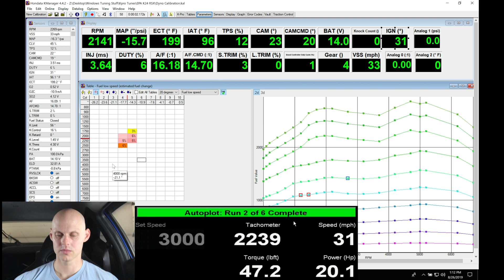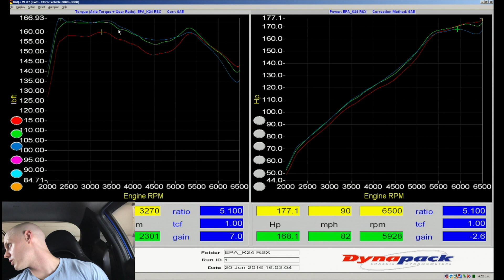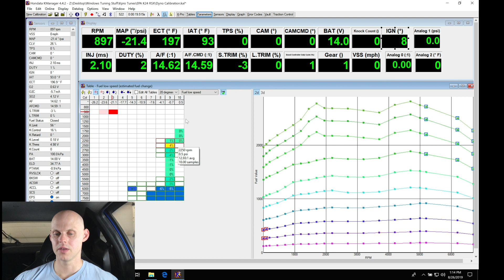Hondata Kpro Live Training: All Motor K24 Acura RSX Part 3 | Evans Performance Academy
Follow along as lead instructor, Jeff Evans, walks you through using the Hondata Kpro Manager software to tune the low cam fuel, spark, and variable cam tables.  We take a specific look at how to properly optimize and tune the VTC table and make a proper VTC blend to achieve the broadest power curve possible.